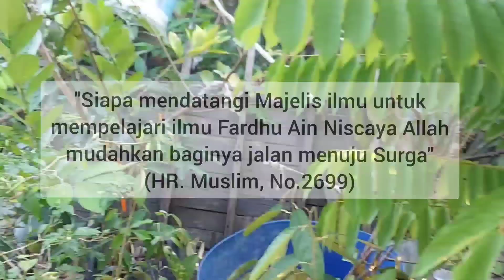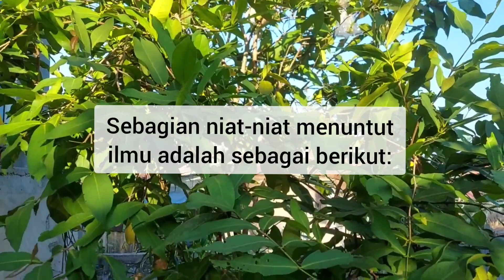Jalan Mudah Menuju Surga